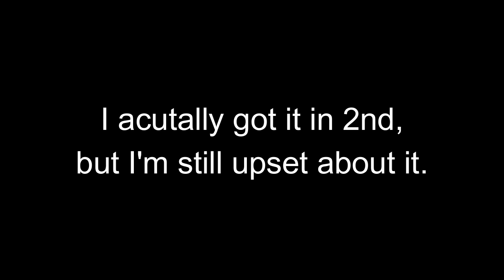The Place of Bad Memories!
We Play Mario Kart 8 Deluxe once again and we go back to my least favorite track in the game. BABY! PARK!